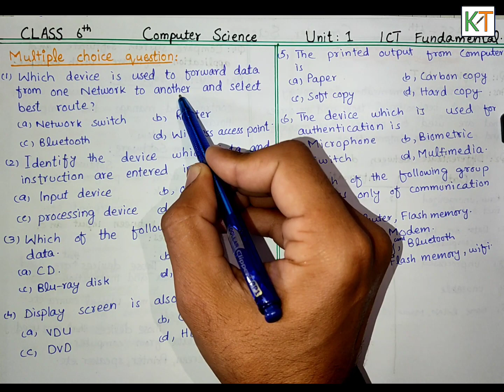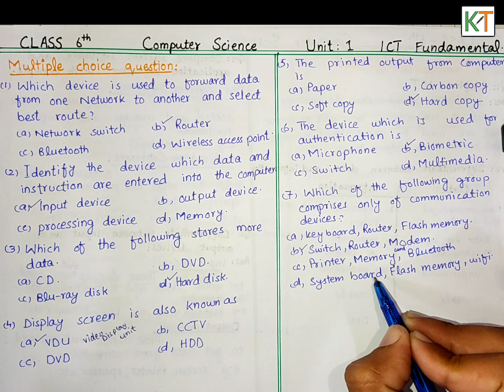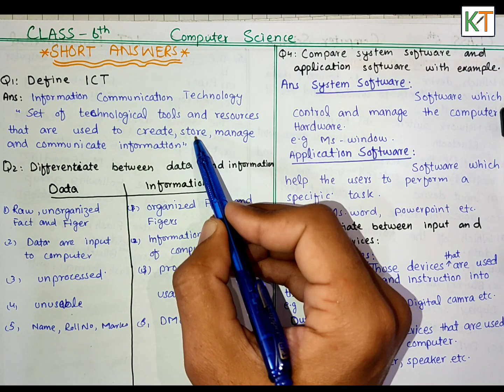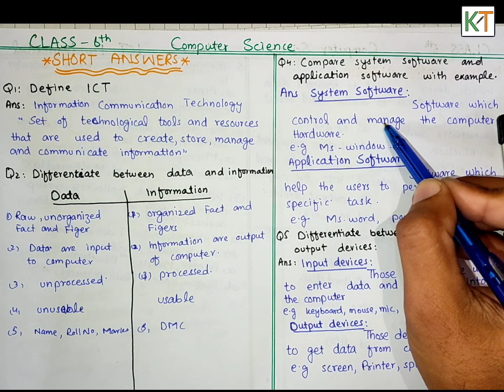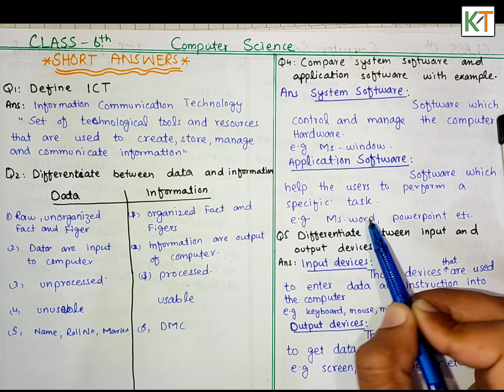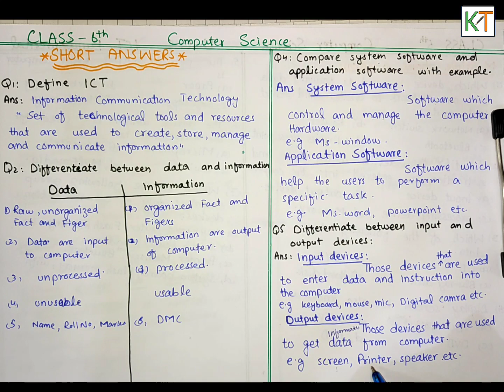Ch-1 || Lec-7 || Complete Exercise 💯 || Class 6 Computer Science.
(Khan Toturial)
In this video we'll learn Complete Exercise Unit 1
Class.  6th.
Subject.  Computer Science